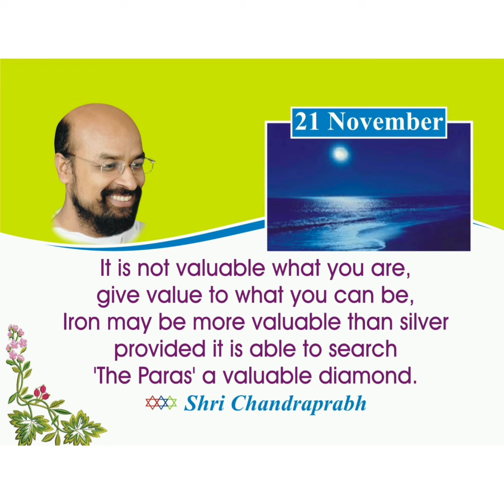21 November Quotes Happy Life, Healthy Life and Holistic Life Quotes, Lalitprabh-Chandraprabh Ji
21 November Quotes Happy Life, Healthy Life and Holistic Life Quotes, Lalitprabh-Chandraprabh Ji